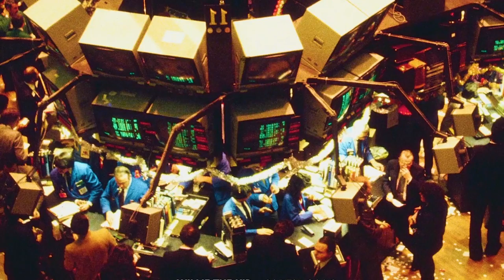Willie The Kid - Egregious (Prod. Evidence) [Official Video]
Director & Editor: Orges Bakalli
Cinematographer: Albert Elmazovski
Aerial Videography: 21Aerials
Assistant Camera: George Beno

Willie The Kid brings you EGREGIOUS, the first official video off of CAPITAL GAINS, his highly anticipated new album now available everywhere music is streamed and sold!  The new 10-track album features Action Bronson, Curren$y, Roc Marciano, Eto, Kiyana and Tekh Togo.  Production is handled by Alchemist, Evidence, V Don, V12 The Hitman, The Beat Hawks, Brady James, Sport and Mozaic.  Tune in to the new album now!  Instant classic!

Mixing and mastering by jxkecregxn of Next Records, LLC

2020 The Fly LLC